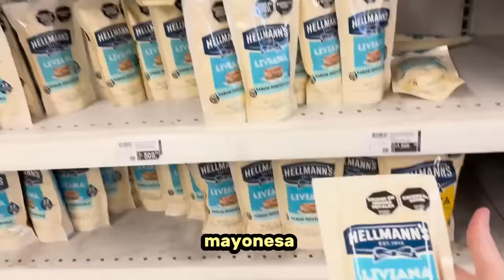VLOG MDQ: DÍA 1 JUGAMOS PARTIDO POR $150.000💣💵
Hola gente como andan? Todos los partidos y cosas que voy haciendo por MDQ salen primero en mi twitch que prendo todos los dias . Los espero ❤